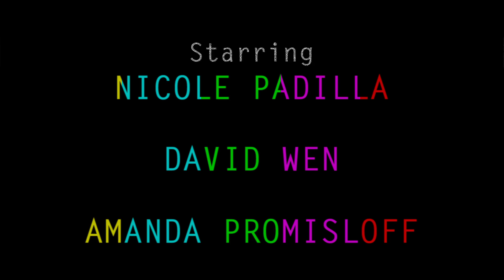Program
You are what you watch.